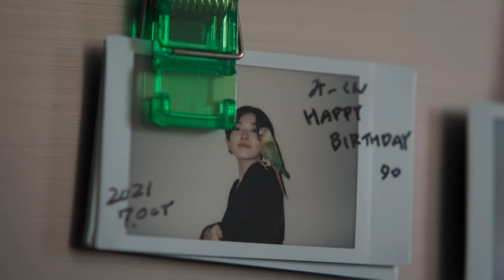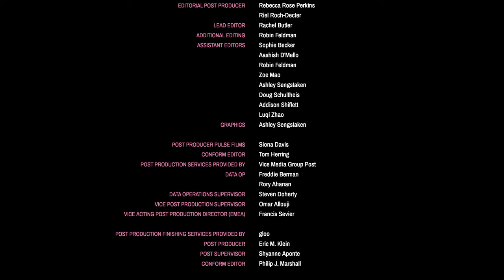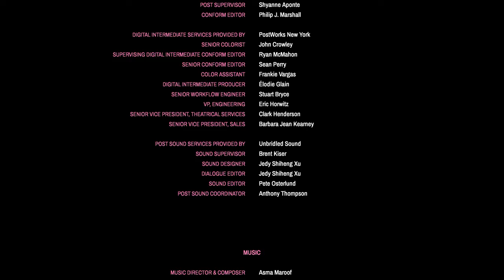VS20 | Kaito Itsuki | Tokyo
In 2023 Victoria’s Secret commissioned twenty artists from around the globe to reimagine its iconic runway show. This is Kaito’s story.

Loved The Tour ’23 and want to learn more about the iconic VS20? Good news, we’re showing you never-before-seen interviews with the people behind our Prime Video special. for more.

ABOUT VICTORIA’S SECRET
Victoria’s Secret is the leading specialty retailer of women’s lingerie, prestige fragrance, body care, accessories and athletic and lounge wear.